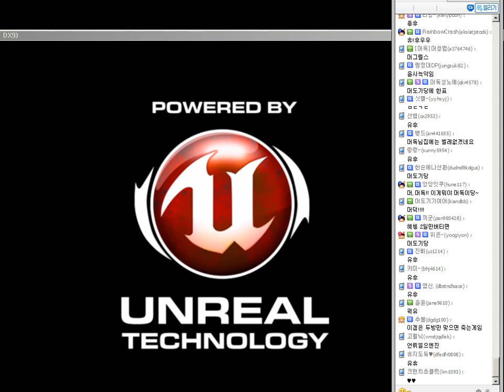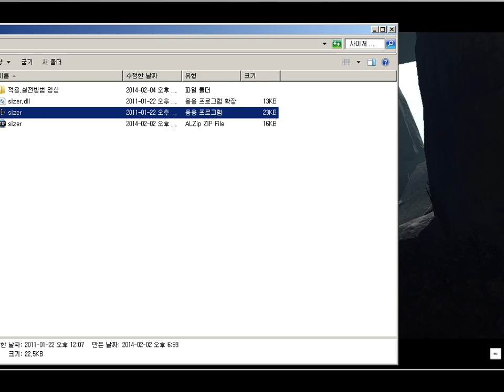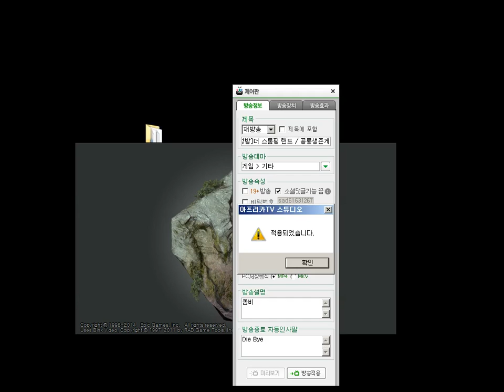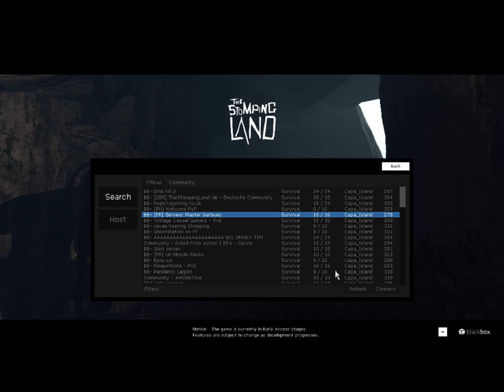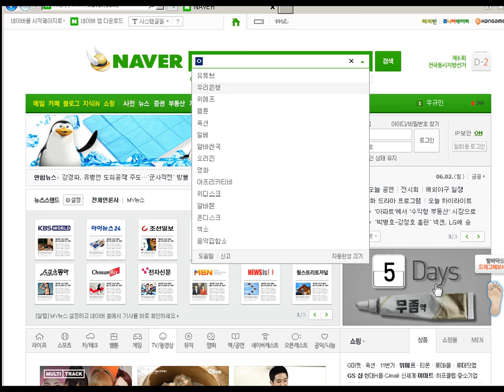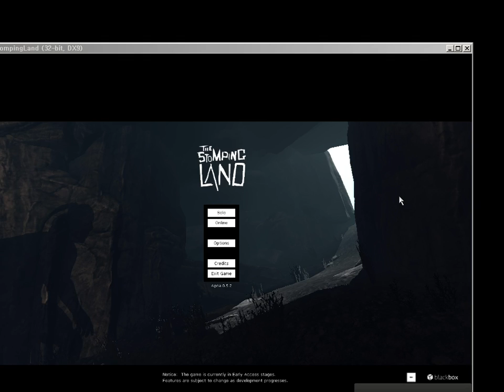머독의 공룡세계에서의 생존게임 ★더 스톰핑 랜드★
앞으로 업그레이드가 된다하네용 ㅎㅎ 2014년 6월 2일